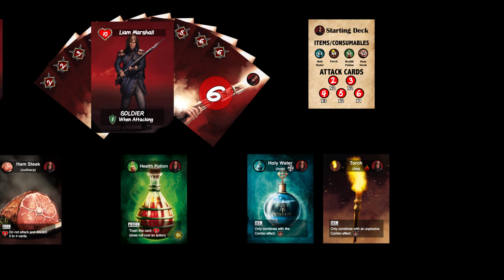HeroSpotlight Soldier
A look into the Soldier's Ability - From The Shadows. With updated graphics.